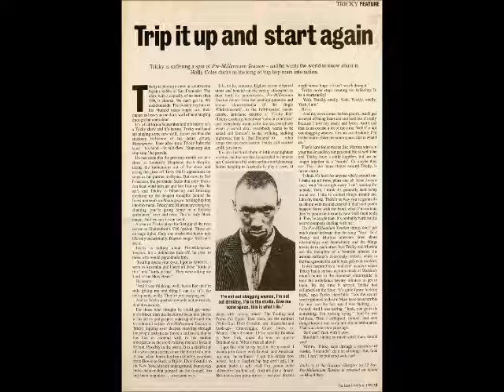TRICKY paris l'olympia November 11 1996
TRICKY
paris l'olympia